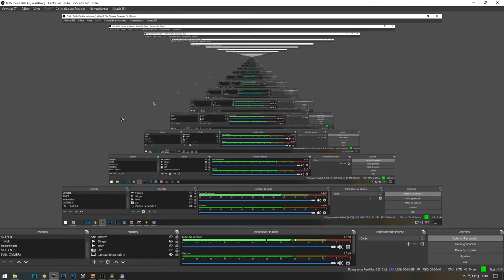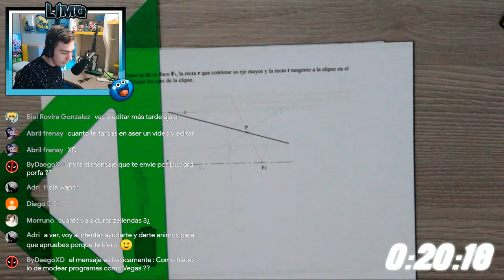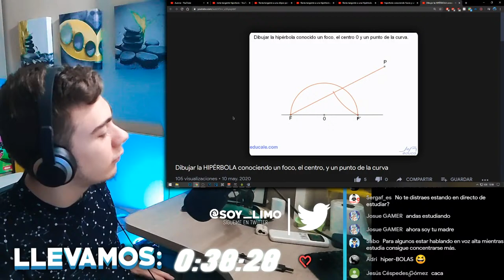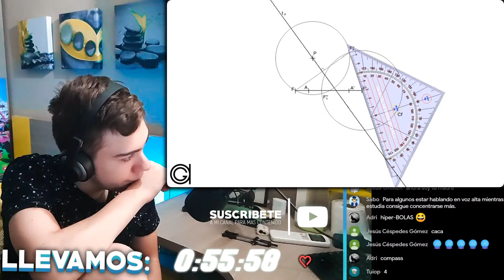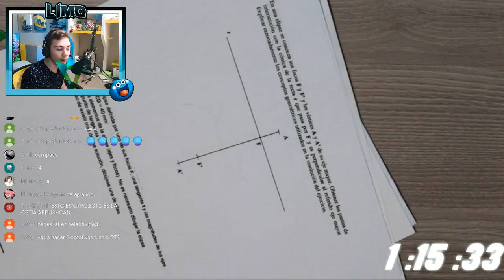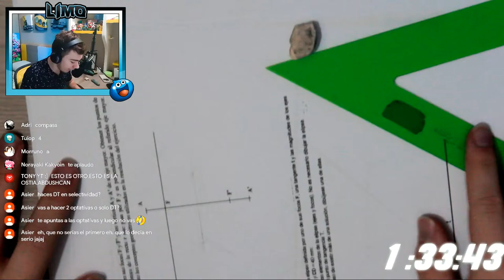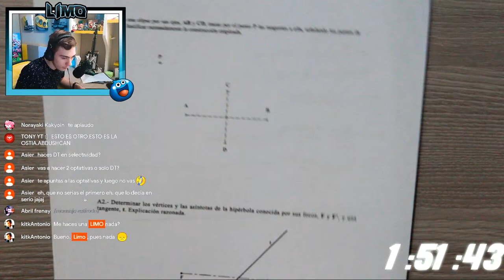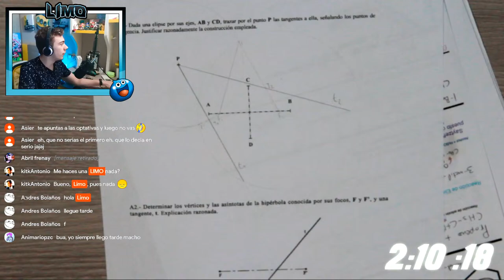Estudiando en Directo 2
Gracias por entrar al directo :)
Comenta lo que quieras en en chat (siempre y cuando no ofenda a nadie)